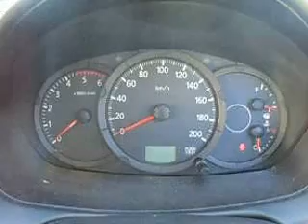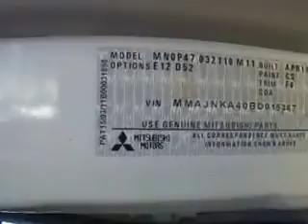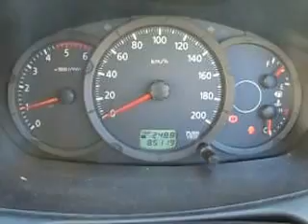MN TRITON 4D56 TURBO DIESEL ENGINE AT NARELLAN AUTO PARTS PLUS